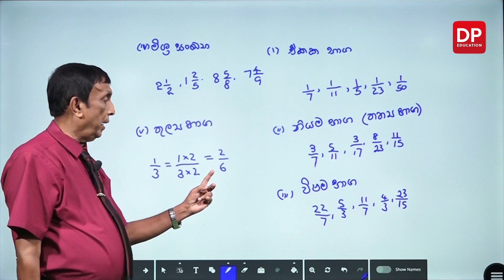All in for Mathematics with DP Education.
ඔබේ දරුවා ගණිතයෙන් දක්ෂයෙක් කරවන්න "𝗗𝗣 𝗘𝗱𝘂𝗰𝗮𝘁𝗶𝗼𝗻" YouTube චැනලයට පිවිසෙන්න.